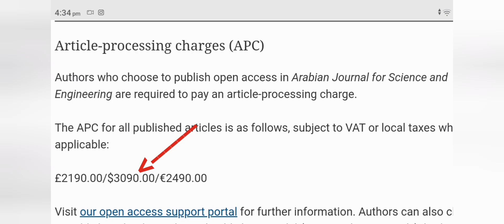9 days first decision || Free SCIE and Scopus indexed journal 🌲|| Shalini Ramnath || Arabian Journal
9 days first decision || Free SCIE and Scopus indexed journal 🌲|| Shalini Ramnath || Arabian Journal